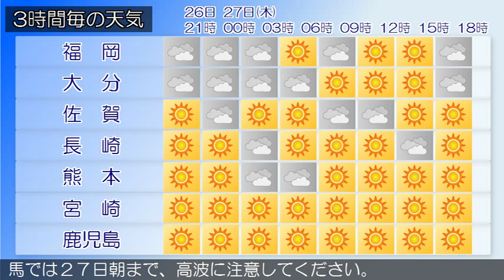2015/08/26 九州地方の天気予報 夕